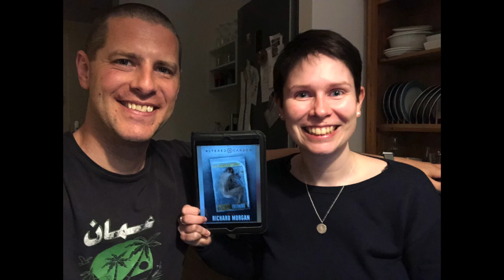SFBRP #361 – Altered Carbon – The Novel vs The Netflix Show